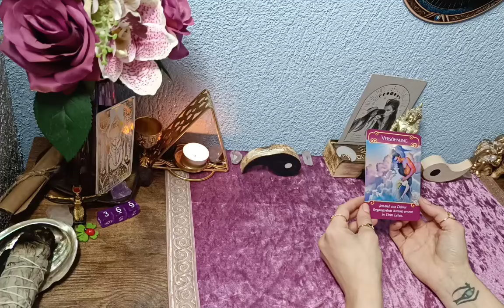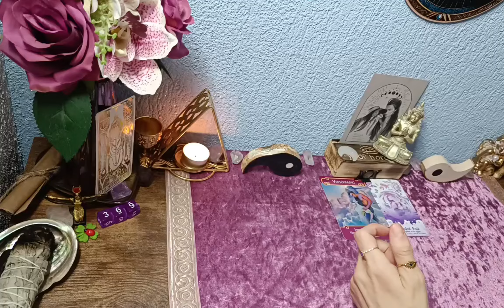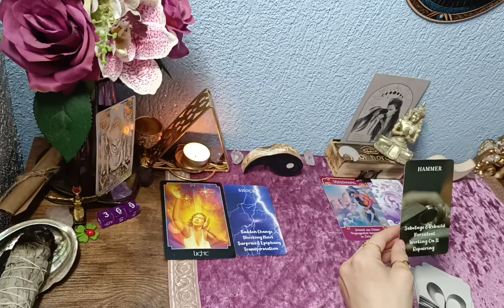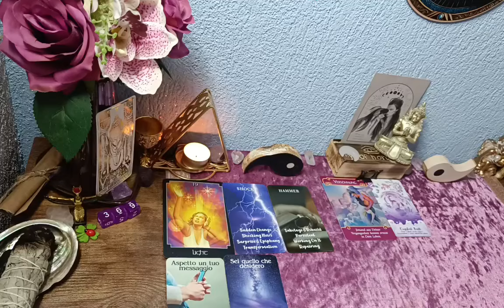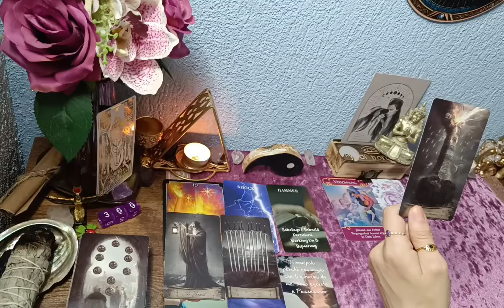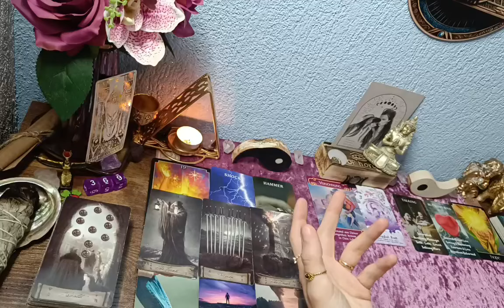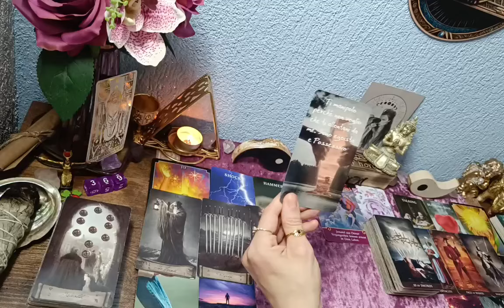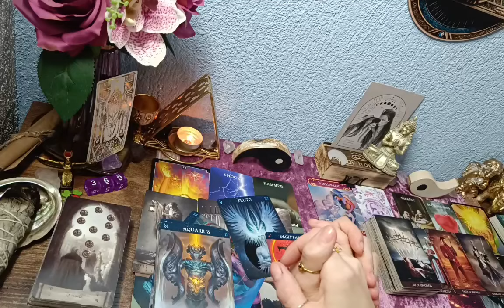🌹Fische// Liebeslegung für März 2024// wichtige Herzensentscheidungen☯️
Meine Videos dienen ausschließlich dem Zweck